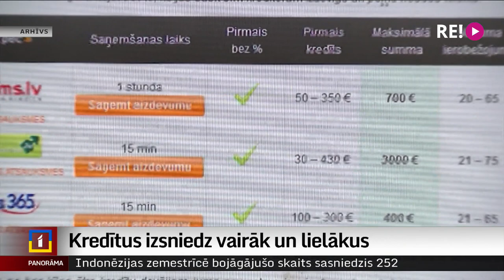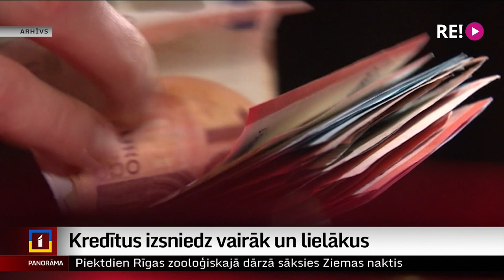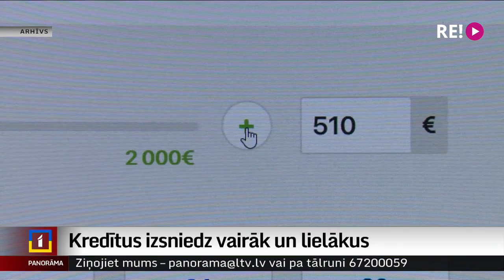Kredītus izsniedz vairāk un lielākus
Diezgan strauji aug nebanku kreditētāju aizlienētās naudas apjoms. Pirmajā pusgadā no jauna izsniegti 311,37 miljonus vērti kredīti. Tas ir par 50 miljoniem eiro jeb gandrīz 20 % vairāk nekā šajā periodā pērn. Lielu daļu no šā gada pirmajā pusē izsniegto kredītu summas veido distances kredīti, kuri lielākoties ir kredīti ar atmaksas grafiku jeb tā sauktās kredītlīnijas. Plašāk – Iļjas Kozina sižetā.